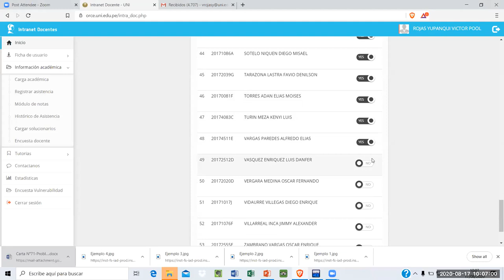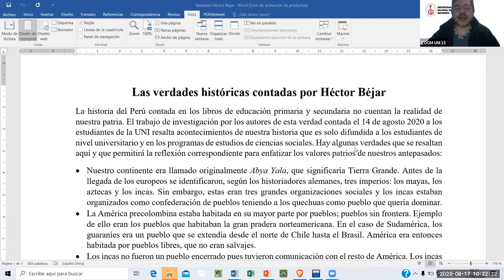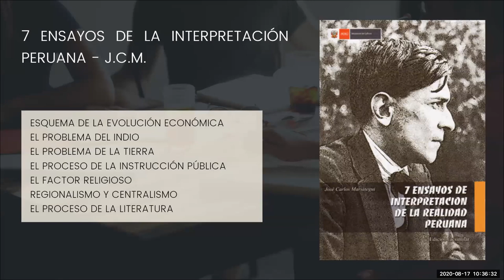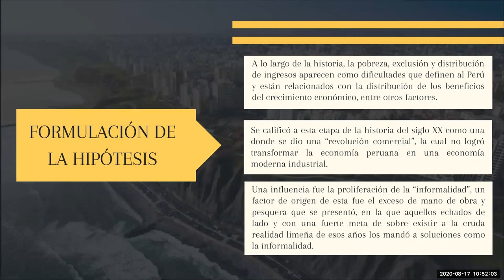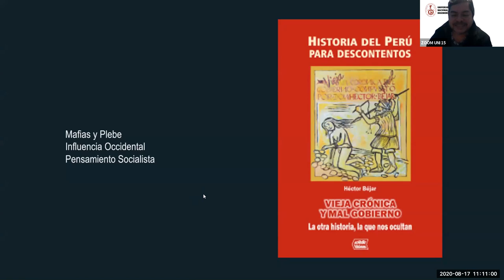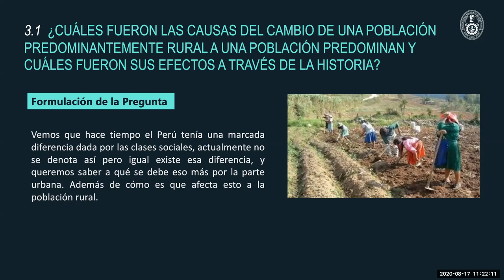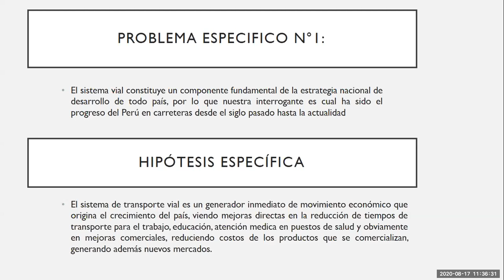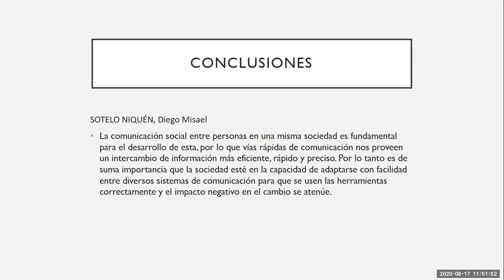UNI FIC 17 08 2020 CO622G GEOGRAFIA Y REALIDAD NACIONAL